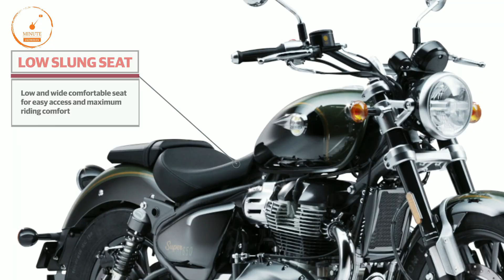Finally Royal Enfield Super Meteor 650 Official Launch Date & Price💥 | 16 January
Royal Enfield Super Meteor 650 launch date & Price
...watch for more details

hello friend
About this video:
Royal Enfield
Royal Enfield Meteor 650 price
Royal Enfield Meteor 650 official teaser